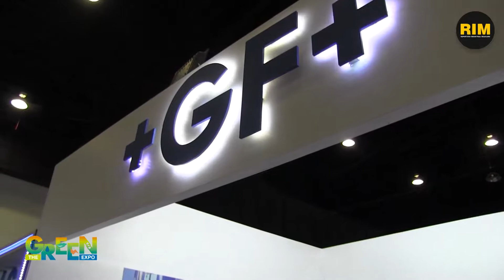Conectores de plástico y aparatos de medición +GF+ en The Expo Green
La empresa +GF+ nos habló de la gran variedad de aparatos de medición y conectores que exhibió en The Green Expo.